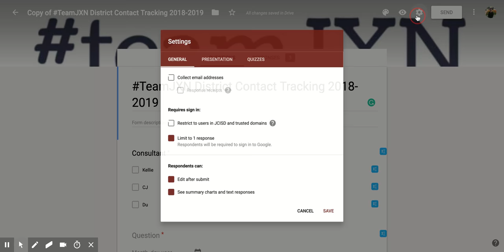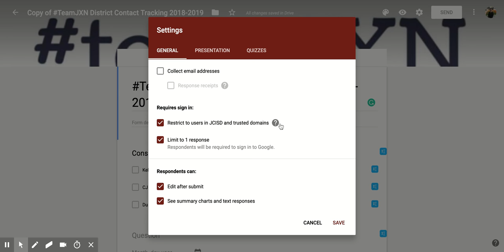Google Forms: How to Restrict Respondents to a Certain Domain